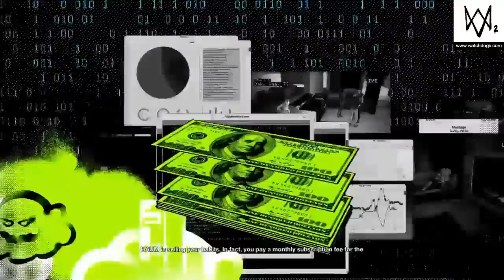Watch Dogs 2 Walkthrough Part 6 - Swimming Upstream (PS4)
This is the full gameplay Walkthrough of the last mini mission in the main Haum Sweet Haum.